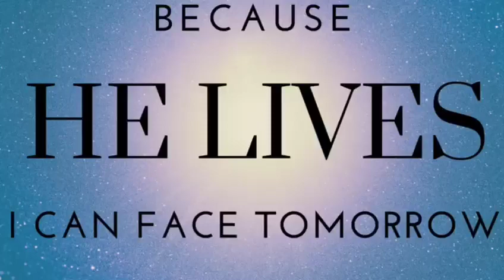song :60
Video from Smile